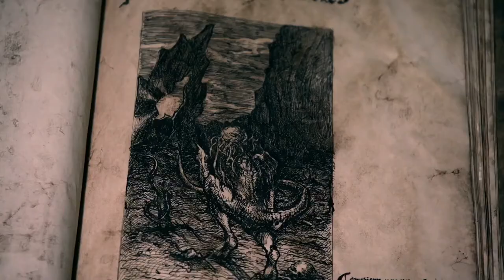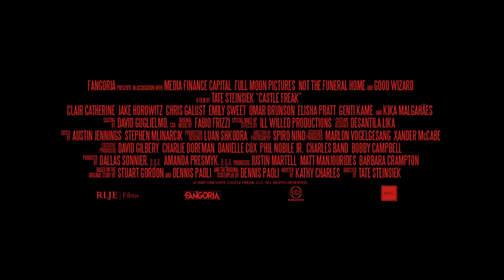Урод в замке (2020) - Трейлер Castle Freak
Трейлер Урод в замке (2020) - смотреть онлайн (Castle Freak)

История фильма расскажет  о недавно ослепшей Ребекке, которая вместе со своим другом Джоном и их друзьями едут в Албанию, чтобы принять в управление нежданно доставшейся Ребекке в наследство замок.

 Прибыв на место, они узнают, что у семьи Ребекки были свои мрачные тайны. Когда начинают происходить загадочные события и жуткие убийства, Ребекка должна узнать тайну собственной семьи прежде, чем сама падет жертвой урода из замка.

 Название: Урод в замке
Оригинальное название: Castle Freak
Страна: США
Жанр: ужасы
 Режиссер: Тейт Стейнсик